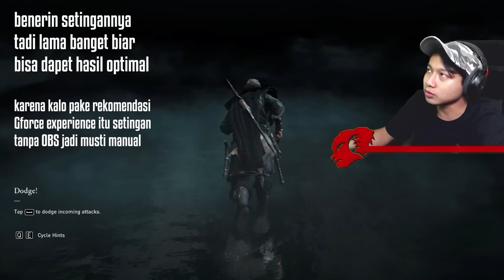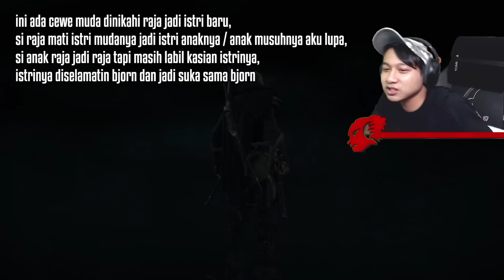KALIAN GAK NERTI! SAMA MAN! YG PENTING RUSUH AJA | Assassin's Creed Valhalla #17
Credit:
Music